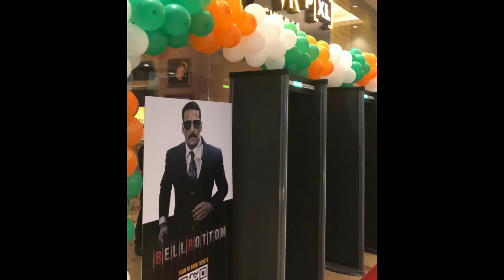bell bottom 11 day box office collection , Bell bottom collection Akshay Kumar, vaani Kapoor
Bellbottom AkshayKumar Bell bottom box office collection